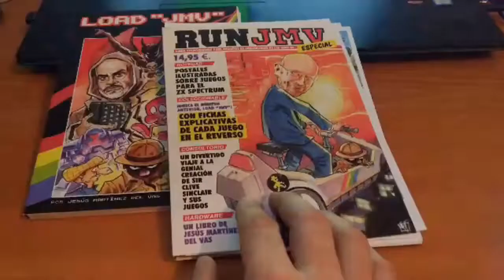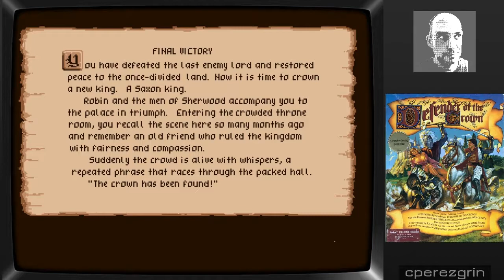Defender of the Crown (COMMODORE AMIGA) [00AC]🎮🎤🇪🇸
Cinemaware, 1986.
Sólo nosotros podremos salvar la corona inglesa del ataque normando.

(Jugado con emulador WinUAE)